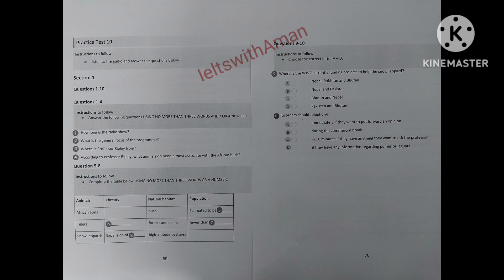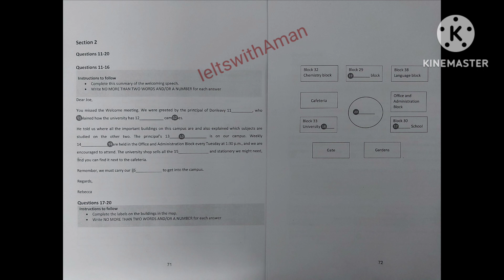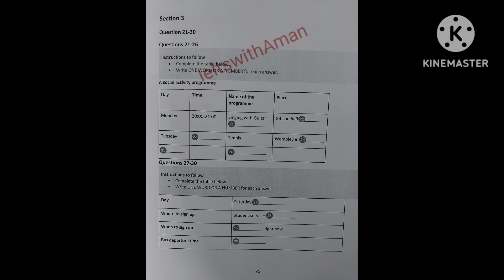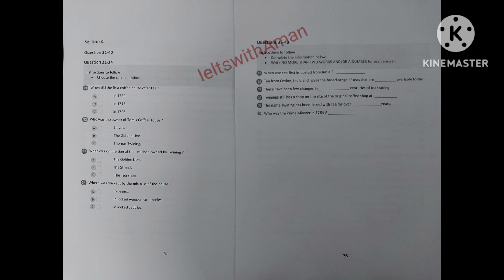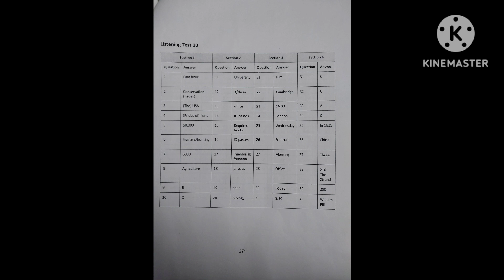How long is radio show/test10/tough listening/ieltswithAman